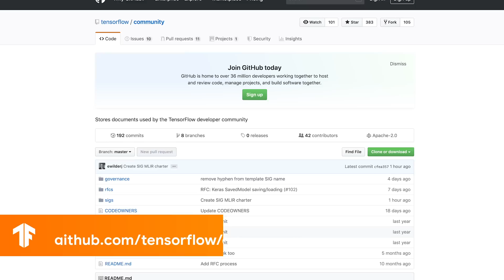TensorFlow 2.0 and Keras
Developer Advocate Paige Bailey (@DynamicWebPaige) and TF Software Engineer Alex Passos answer your AskTensorFlow questions. Remember to use AskTensorFlow to have your questions answered in a future episode!

0:18 - What will be the support model for stand-alone Keras?
1:01 - Does tf.keras include everything that stand-alone Keras includes?
1:44 - What will TensorFlow 2.0 change to stand-alone Keras?
2:24 - Is there support for Bayesian layers in tf.keras?
2:54 - Can I create custom layers through tf.keras?
3:37 - Will the Keras namespace be removed in future releases of TF 2.0?
4:15 - Can we use SavedModel for a Keras model?